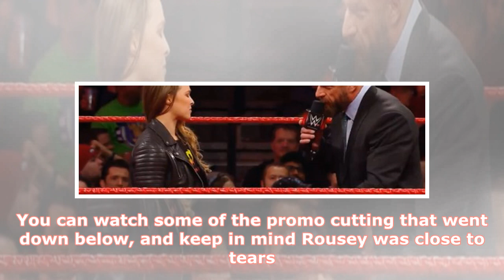Watch Ronda Rousey Slam Triple H At Elimination Chamber 2018 | by MMA Fighting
► An emotional Ronda Rousey was on hand at the WWE Elimination Chamber event tonight to officially sig...